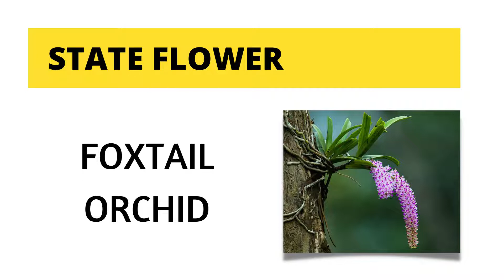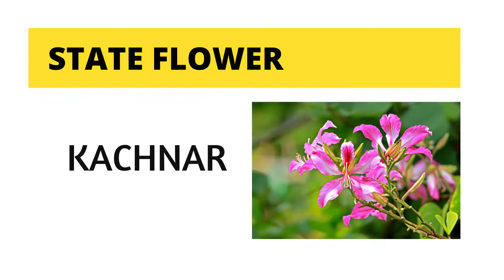Indian State Symbols (भारतीय राज्य के प्रतीक) | Static GK | General Knowledge and Awareness | Part-1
Welcome to Edutribe..

In this video we have discussed the Indian State Symbols.
The symbol discussed in the video are as follows:
State Bird
State Animal
State Flower
State Tree
State Flower
State Fruit.

This video covers the static gk part of various competitive exams in India like

SSC CGL
SSC CHSL
SSC MTS
SSC Constable GD
AFCAT
NDA
UPSC
BANK PO
RRB JE
RBI GROUP 'B'
BANK CLERK
SBI PO
SBI CLERK
PLACEMENT PAPERS
APTITUTE TEST
CAT
GATE
IIT JEE
NEET
NTA CET
CTET
STATE TET
UPTET
UPSSSC
UPPPSC
UPSI
RRB NTPC

If you liked our work, you can contribute to us by
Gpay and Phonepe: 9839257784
UPI - thelocker@upi